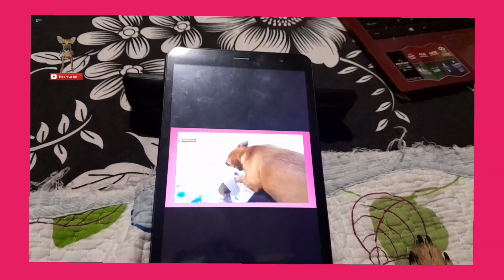retro do meu pet